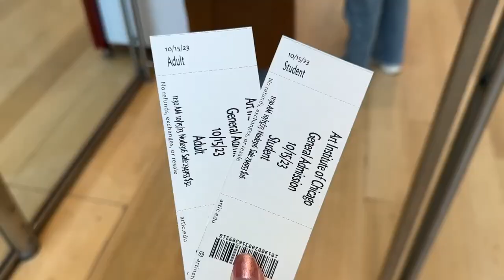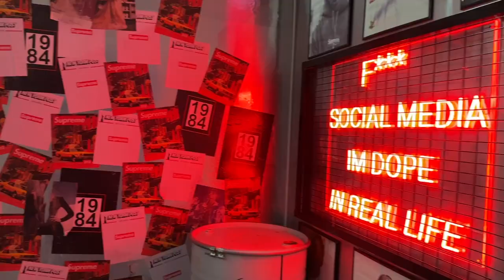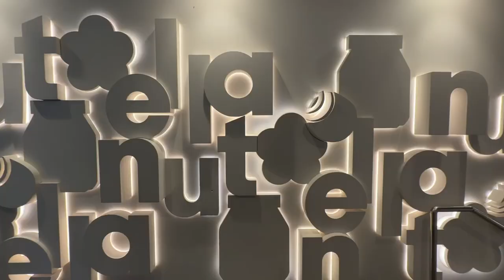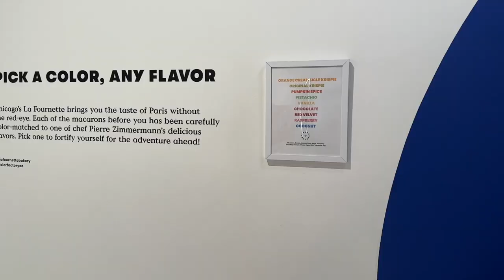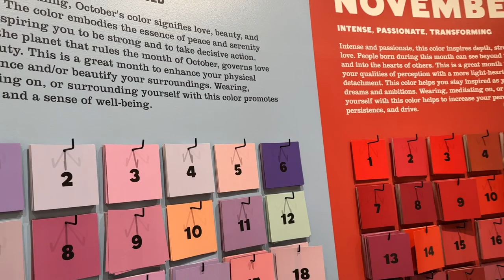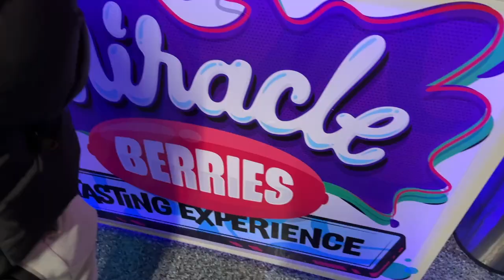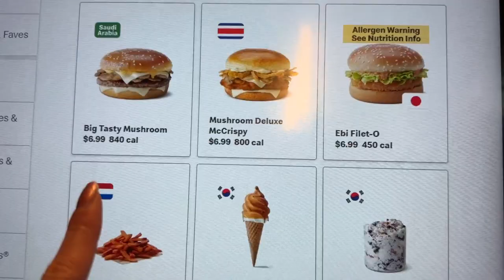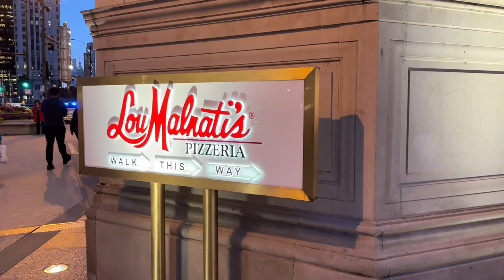Chicago Vlog: Celebrating Herrick's Bday, Custom Shoes, McDonalds Global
In this vlog we celebrate Herrick's bday in chicago where I take him to the chicago art institute, customize his own nikes at sneakerhead university, and have birthday dinner at michael jordan's steakhouse. we then go to the nutella cafe, color factory, willis tower, wndr museum, try mcdonalds global, and have dinner at cindy's rooftop. lastly, we meet up with my internet friend @melanin.n.medicine and go to the shedd aquarium, eat at girl and the goat and get deep dish pizza at lou malnati.